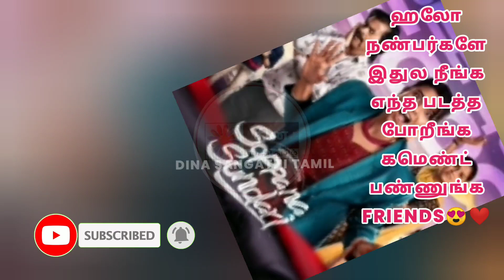ஏப்ரல் 14ஆம் தேதி வெளியாகும் புதிய திரைபடங்கள் | தமிழ் புத்தாண்டு கொண்டாட்டம் New Movies Released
ஏப்ரல் 14ஆம் தேதி வெளியாகும் புதிய திரைபடங்கள் | தமிழ் புத்தாண்டு கொண்டாட்டம் New Movies Released | April 14 Released New Movies List @Trendydst